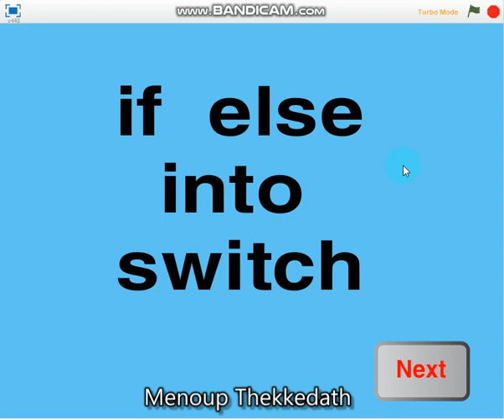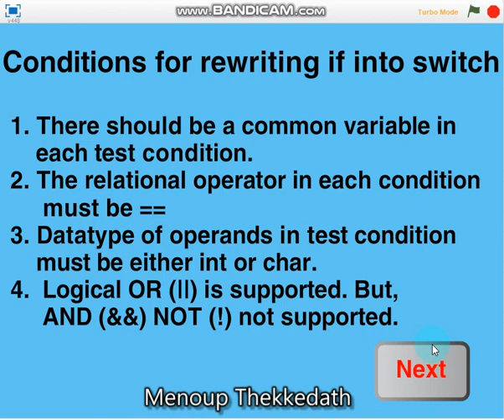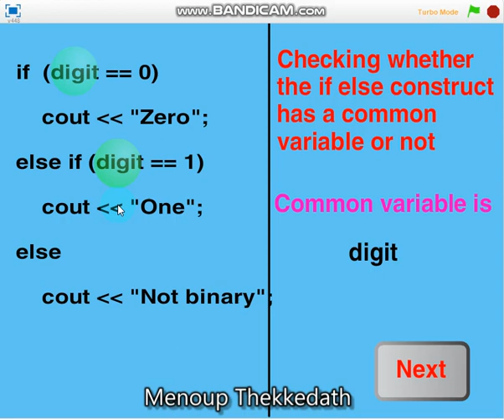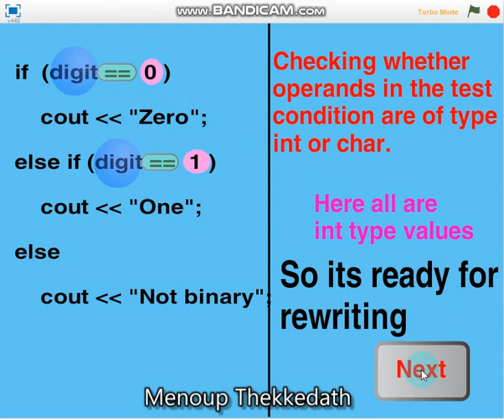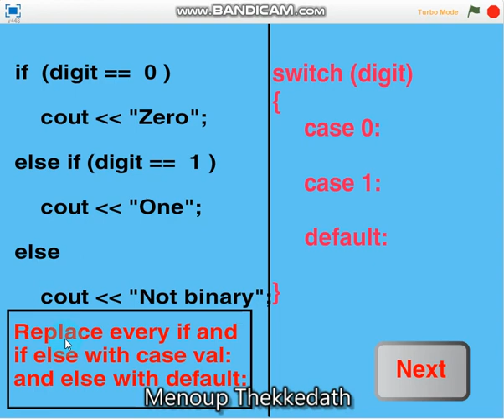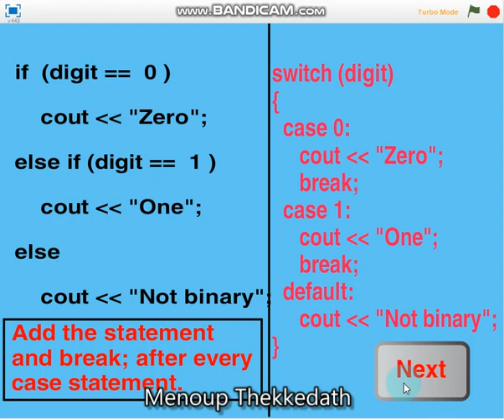Else if ladder പ്രോഗ്രാമിനെ Switch പ്രോഗ്രാമാക്കുന്ന വിധം....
AN IMPORTANT QUESTION IN PLUS TWO COMPUTER APPLICATION PUBLIC EXAMINATION